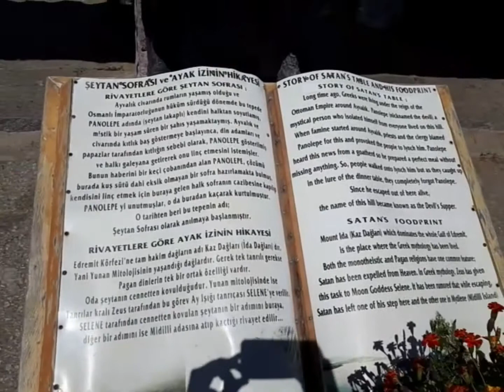Esrarengiz Şeytan Sofrası Ayvalık Balıkesir - Satan's Table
Şeytan Sofrası, Ayvalık ilçe merkezinin 8 km güneyinde bulunan hakim büyük kayalık tepelerin üzerindedir. Mevkiden tüm Ayvalık Adaları ve Midilli Adası’nın manzarası gözükmektedir. Üzerinde Şeytan’ın ayak izi bulunduğuna inanılan, halkın madeni para atarak dilek dilediği eski bir lav birikintisidir. Sönmüş bir volkandan arda kalan lav birikintileriyle oluşmuş tepe, yuvarlak sofra biçimini andırır. Tıkla